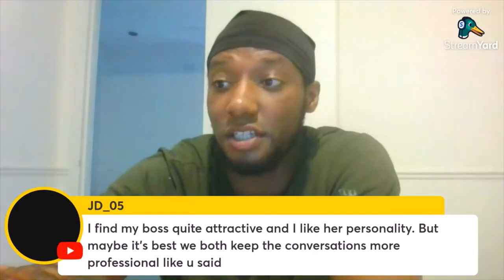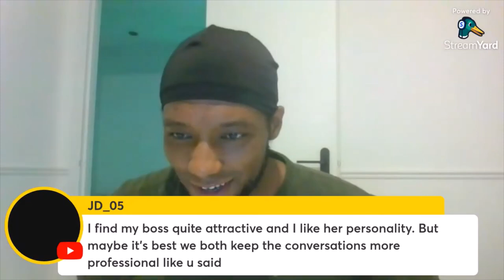Should He Jeet His Boss???